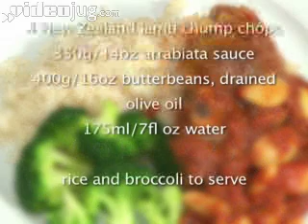How To Make One Pan Lamb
- One Pan Lamb - this quick and easy lamb recipe can be made in a few minutes. Using arrabiata sauce one pan lamb is a simple dinner recipe. We used 4 lamb chump chops for this lamb recipe which serves 4.